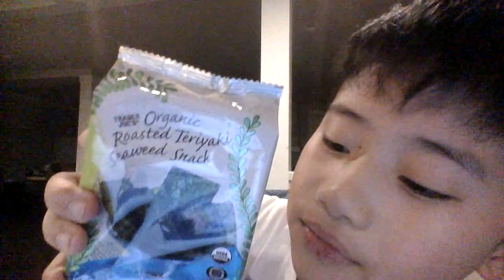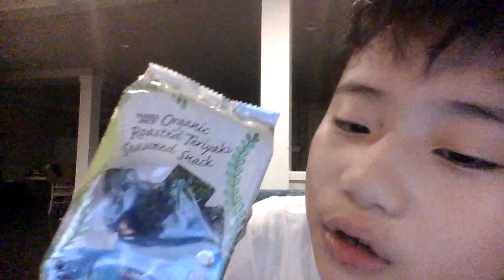These are the most best seaweed in the world!